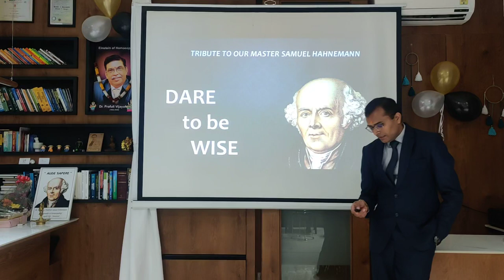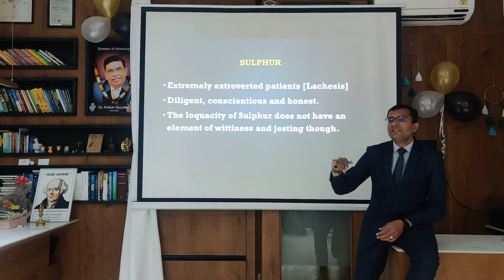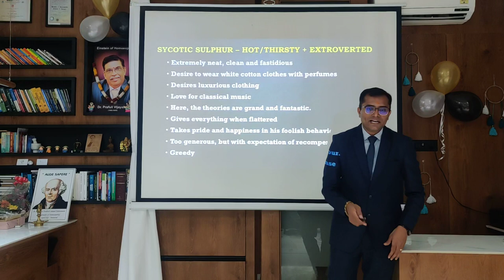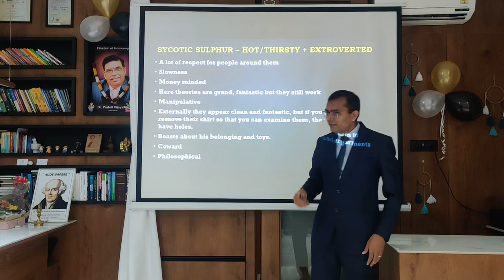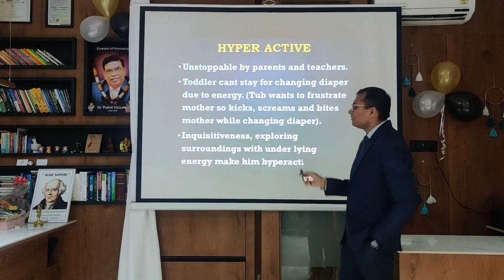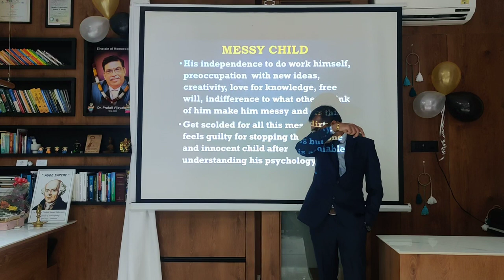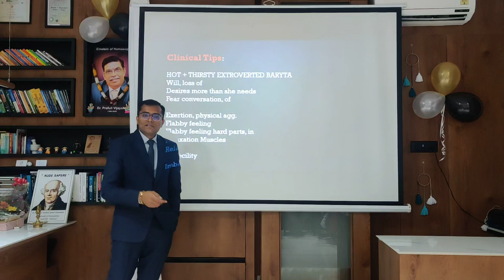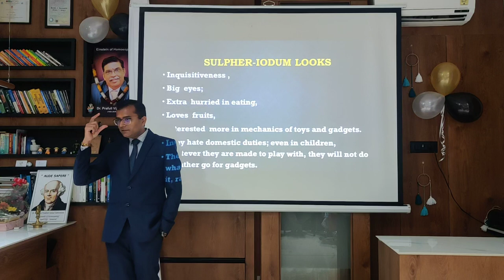SULPHUR & EXTROVERTED DISPOSITION BY DR. AMIT GOHEL | 21 MARATHON MATERIA MEDICA SERIES LECTURE 21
SULPHUR & EXTROVERTED DISPOSITION STUDY @ SATYAM HOMOEOPATHY ACADEMY TAUGHT BY DR. AMIT GOHEL